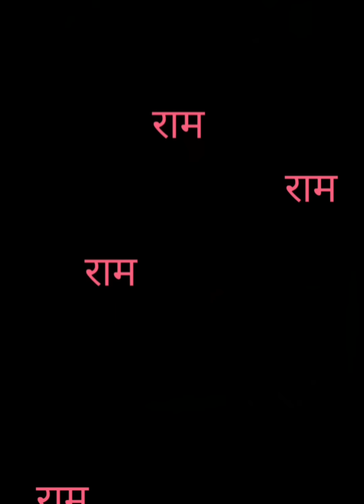रामायण। मंगल भवन अमंगल हारी। राम चरित मानस। Ramayan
राम नवमी स्पेशल

You might be interested in below:
Lenovo ThinkBook 15 G3 Ryzen 3 15.6" FHD Thin and Light Laptop:
OnePlus 80 cm (32 inches) Y Series HD Ready LED Smart Android TV 32Y1 (Black):
iQOO Neo 7 5G (Frost Blue, 12GB RAM, 256GB Storage) :
pTron Bassbuds Duo TWS Earbuds with 32Hrs Total Playtime:
Boult Newly Launched Ammo True Wireless In Ear Earbuds :
Best of home furnishing:
Hanuman Chalisa Chanting Box:
Parad Shivling:
Best Jacket this winter:
Ben Martin Men's Nylon Full Sleeve Bomber Jacket
Beautiful Kurta for women:
Allen Solly Men's Cotton Crew Neck Sweatshirt
Verilux® Flash Drive 64GB 4 in 1 Pendrive
Meditate with Ram Naam.

RAM Naam Mantra Chants (Jaap) Meditation | राम मंत्र | Shri RAM Chanting | Lord HANUMAN

RAM Naam Mantra Chants (Jaap) Meditation - 1008 Times | राम मंत्र | Shri RAM Chanting | Lord HANUMAN
Ram | राम Jaap 5100 Times | Meditation
RAM CHANTING 108 TIMES - POSITIVE MIND & DEEP MEDITATION
Shri Ram Naam Jap 108 Times -Jaap Chanting For Meditation Ram Mantra

Siya Ram Jay Ram Jay Jay Ram सिया राम जय राम जय जय राम | Akhand Ram Dhun | Bhakti Song | Ram Bhajan

श्री राम जय राम जय जय राम। Shree Ram Naam Jaap। Akhand Ram Dhun
We make these videos to bring people back to our bhakti and sadhna path. Our intention is to make people realize that we all are departed souls from the supreme Lord and our mission is to explore who we are and where do we belong to.
When you watch it, Subscribe and share it so that it can reach out to more people who need it and who are searching for the right path which would lead them towards "Rama : The Supreme GOD" who is the God of GODs.
Please help us spread Ram naam in the whole world. Chanting Ram naam and spreading it to others is one of the navadha bhakti (नवधा भक्ति) described in Ramayana(रामायण). Let's chant as much as we can. Ram Ram ( राम राम...)